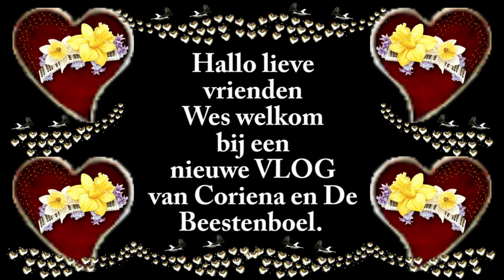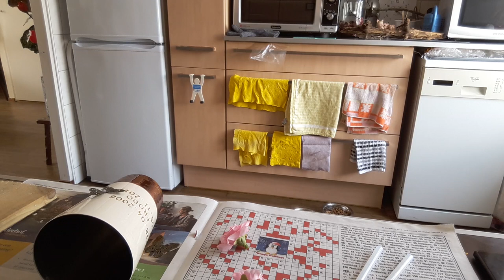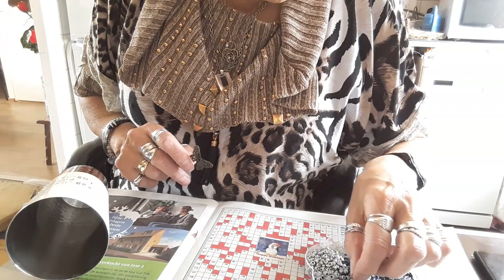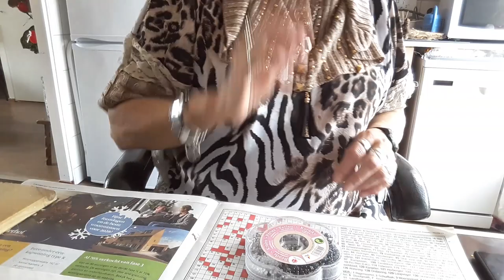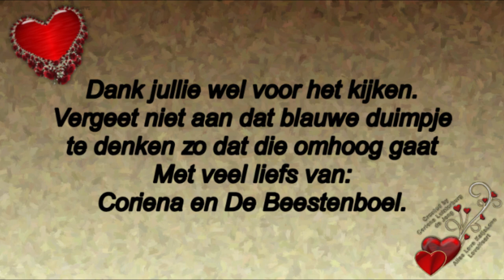Woensdag 13 mei Cadeautjes voor Rebecca en een urn mooi maken voor Frodo #769